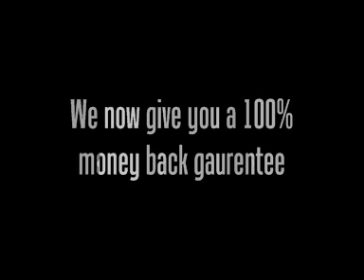WAG month of sales advert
An advert for the WAG month of sales this month.